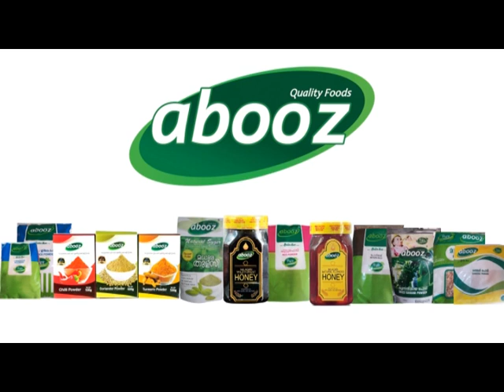കോവിഡ് പ്രോട്ടോകോൾ ലംഘിച്ചും ആവശ്യമെങ്കിൽ മുസ്ലീം ലീഗ്സമരം നടത്തും; മരക്കാർ മാരായമംഗലം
പ്രവാസികൾക്കുവേണ്ടി കോവിഡ് പ്രോട്ടോകോൾ ലംഘിച്ചും ആവശ്യമെങ്കിൽ മുസ്ലീം ലീഗ് സമരം നടത്തും ; മരക്കാർ മാരായമംഗലം